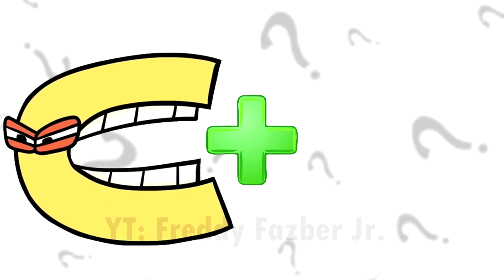ABCD + HUMAN = ???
Alphabet Lore Humanized

Alphabet lore characters: A, B, C, D, E, F, G, H, I, J, K, L, M, N, O, P, Q, R, S, T, U, V, W, X, Y, Z. Write in the comments who should I include in my next video)

Hello, my name is Freddy Fazber Jr. maybe you know my father. I create funny animations with different characters. It takes me a lot of time to make one video.
If you have interesting ideas, then write them to me in the comments!

❗️ The audio and video sources in this video were created in such a way that the viewer hears and sees the new UNIQUE content. - for communication